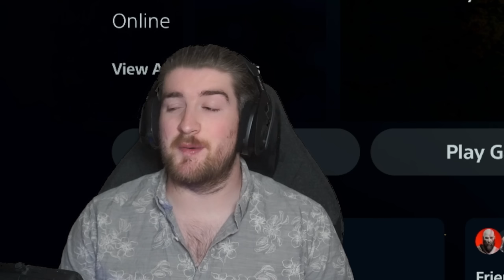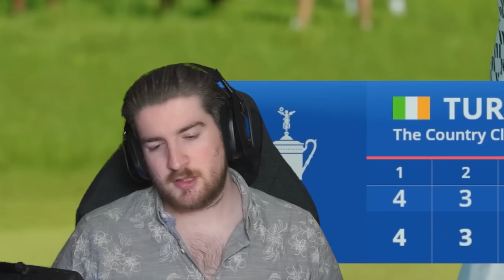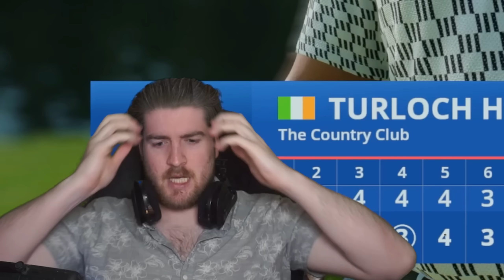I 5 PUTTED AT THE US OPEN - EA Sports PGA Tour Career Mode - Part 38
This course is fun as hell but man it can be brutal. Can we make a move up the leaderboard despite the 5 putt?

2nd Channel: @thehound55